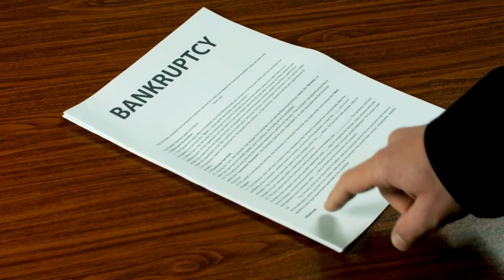ਚਾਰੋਂ ਪਾਸੇ Trucking ਨੂੰ ਪੈ ਰਹੀ ਮਾਰ, Demand and Supply, Low Bidding ਦੇ ਰੋਲ਼ੇ 'ਚ Trucking ਦੀ ਹਾਲਤ ਮਾੜੀ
Find Latest News, Top Headline And breaking news on Punjabi Radio USA. For All Live Coverage, Exclusive And Latest News Update, Watch The LIVE TV Of Punjab Radio USA.

Punjabi Radio USA is most trusted Punjabi News Channel with 24 hour coverage. Punjabi Radio USA covers Breaking news, Latest news, Politics, Entertainment, Immigration, Trucking, Health tips, home remedies, Business and Sports from USA, INDIA & World. Punjabi Radio USA is best defined as a responsible channel with a fair and balanced approach that combines prompt reporting with insightful analysis of news and current affairs.